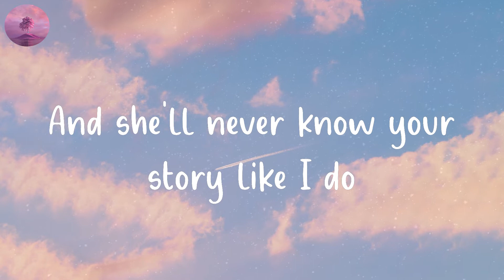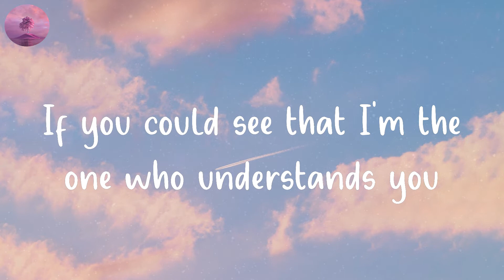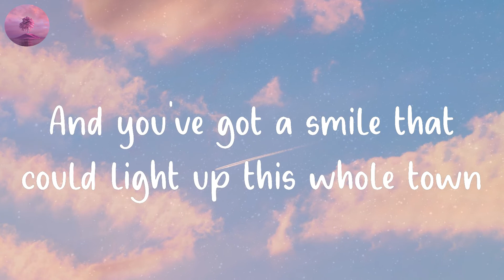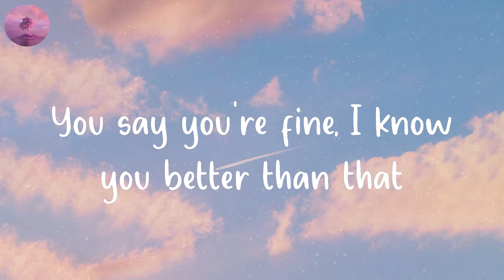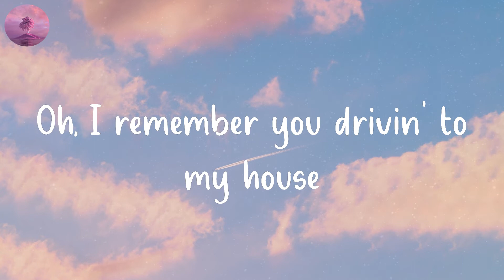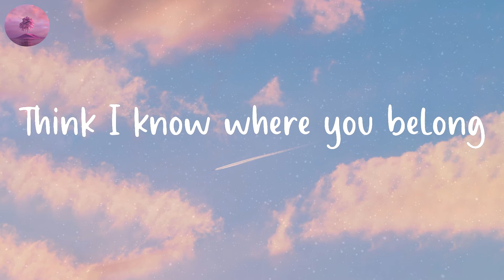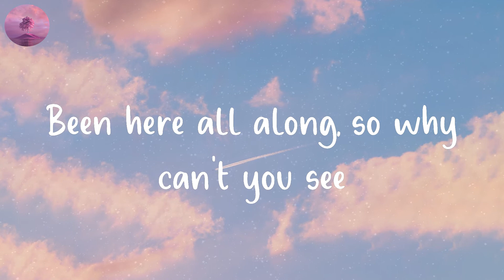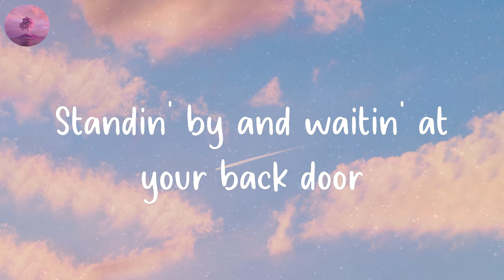Taylor Swift - You Belong With Me (Lyric Video)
You Belong With Me lyric by Taylor Swift

⭐️Lyrics You Belong With Me - Taylor Swift:
She's goin' off about somethin' that you said
I'm listenin' to the kind of music she doesn't like
'Cause she wears short skirts, I wear T-shirts
Dreamin' 'bout the day when you wake up and find
Walkin' the streets with you and your worn-out jeans
I can't help thinkin' this is how it ought to be
Laughin' on a park bench, thinkin' to myself
Hey, what you doin' with a girl like that?
Standin' by and waitin' at your back door
Oh, I remember you drivin' to my house